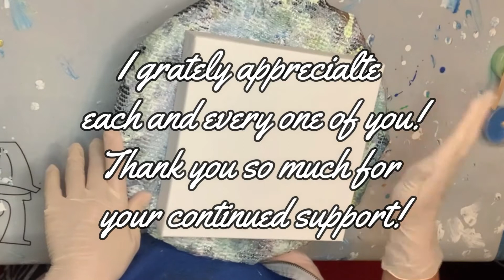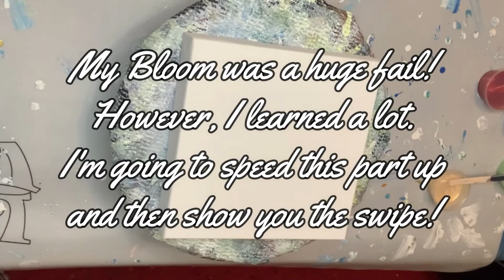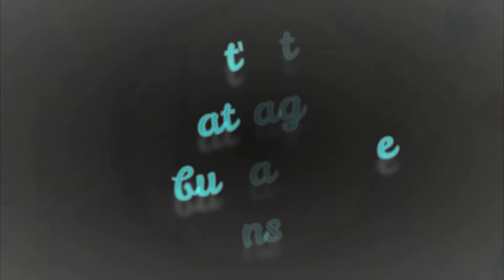JDiction pigments/Bloom....Swipe???? Which is it!?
This piece is done on a 8x8 inch canvas.
👉Designed by @Amy’s Acrylic Artistry

Even better, leave a comment as well. Thank you so much for all of your support.

Colours of Mica Powder used in this piece
✒JDiction peurplish red
✒JDiction blueberry
✒JDiction lavender
✒JDiction apple green
✒JDiction bright gold
✒PearlEx sunset gold

🔜🔜 HOW TO GET FREE FOR TEST?
We always like to support some resin artists and sponsor them free products and new products every month. If you want to test our products for free, just please invite 3 friends to join the JDiction Facebook Member Group. Then message us with your screenshot to get our Free Reward - It's that simple!!

USA/CA: a set of 100g UV resin
UK: a set of epoxy domino molds

🏆About JDiction:
Hi, welcomes to our channel JDiction.
JDiction Resin Brand was founded in 2018 and has been seeking for formula innovation to develop resin craft products for premium quality. We are co-working with the largest resin manufacturer in the world and mainly source raw material of resin from southeast Asia to achieve the best value and present ultra crystal clear effect on your art pieces.

JDiction UV Resin has gained reputations among beginners, resin crafters and artists with its professional-level quality, crystal clear results with stunning surface of artwork. As resin artists ourselves we highly value the safety and long-last effects of anti-yellowing and the stability of our products.